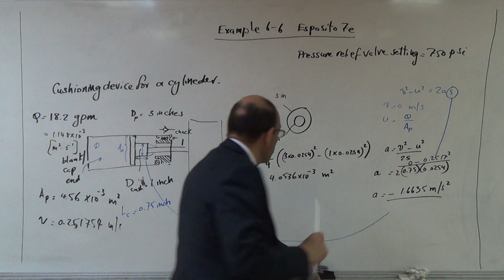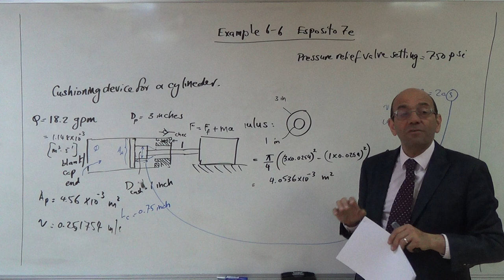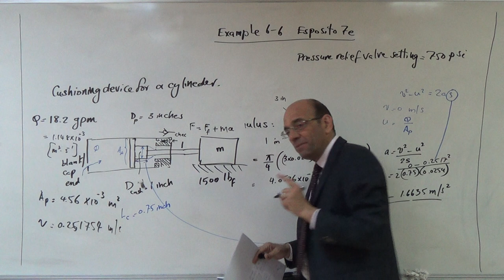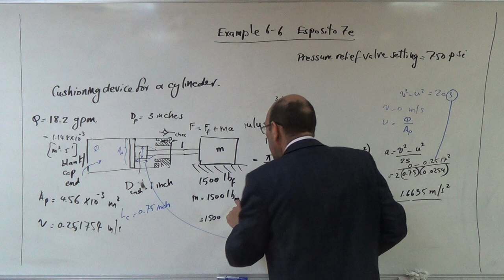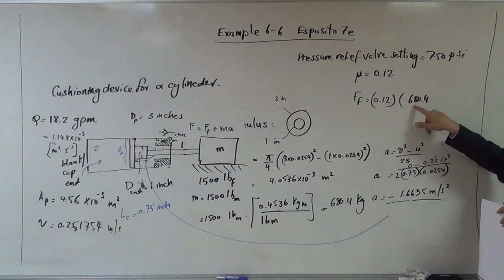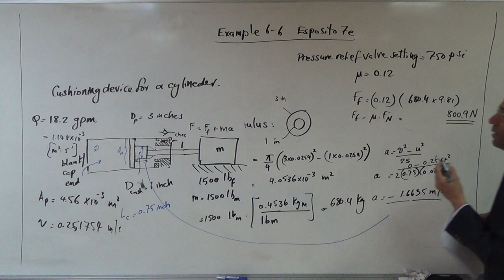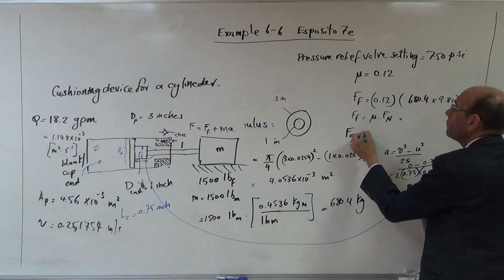Example on the Calculations for the Cusioning Device (Ex 6.6 Esposito 7e) (c), 26/4/2017